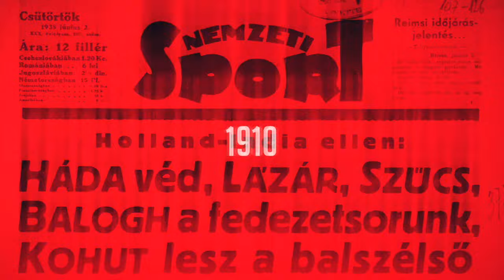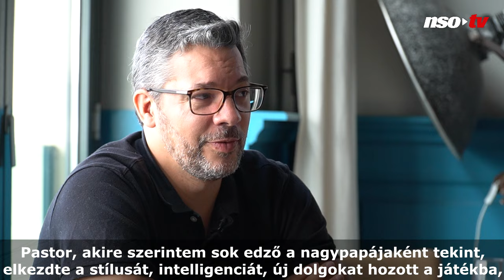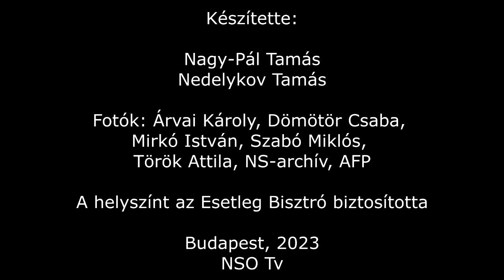Chema: Nyugodtan helyezzenek rám nyomást a szurkolók!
A magyar kézilabda-válogatott immáron főállású szövetségi kapitánya, Chema Rodriguez elmesélte nekünk, hogyan lett edző annak ellenére, hogy játékosként még állította: nem lesz az. Elárulta, melyik három szakember volt legnagyobb hatással a pályafutására, de azt is megtudjuk, miért tűnik annyira nyugodtan a pálya szélén. Végül a szurkolói nyomás is szóba kerül.